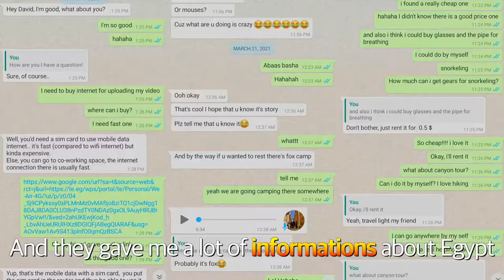I fell in love with her in Here